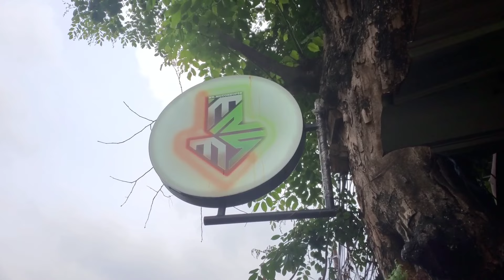Upgrade Pengereman CBR250RR Ketemu Banyak Motovlog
ganti master rem & handle kopling CBR250RR di mr motoshop 58 pakai merk race pro, ketemu motovlog bogor nih , ada @Bemskuy @Pendelz_ @Pendelz @elangmv @bangpanus rameeeee